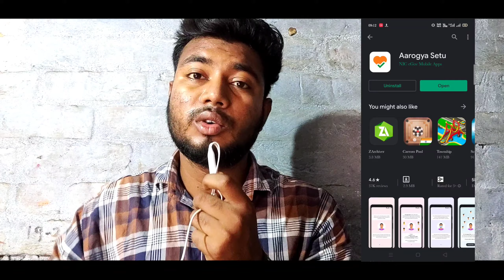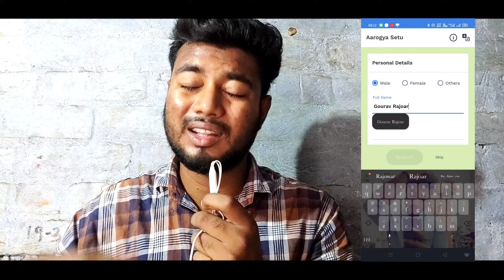Coronavirus Application? | Aarogya Setu? | করোনভাইরাস অ্যাপ্লিকেশন | How to use??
Today in this video, I will show the application which is absolutely free to use and it is the best application for Corona Virus.So, watch this video till the end and never skip between the video!!

Hope u guys like my vdo!!

Then please, LIKE/SHARE/COMMENT

For ur valuable time. 🙏🙏

Your Queries,

CORONAVIRUS,
CORONAVIRUS APP,
COVID 19
COVID-19,
COVID 19 APPLICATION,
NEW CORONAVIRUS APPLICATION,
NEW CORONAVIRUS APPS,
BEST CORONA VIRUS APP,
BEST CORONA VIRUS APPLICATION,
BEST COVID 19 APP,
AAROGYA SETU APP,
AAROGYA SETU APPLICATION,
NEW AROGYA SETU APP,
AAROGYA SETU SETTINGS,
AAROGYA SETU APP SETTING,
AAROGYA SETU APPLICATION SETTING, LATEST COVID 19 NEWS,
LATEST COVID-19 NEWS,
NEW 2020 APPLICATIONS,
LATEST NEW APPLICATIONS,
BEST 2020 APPLICATIONS,